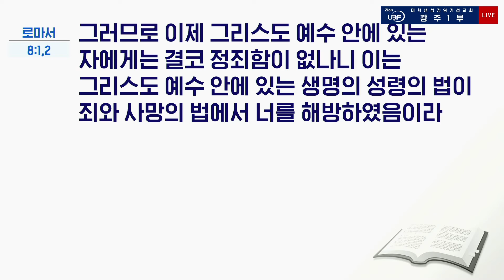금요기도회_신명기 18강_무죄한 피를 흘리지 말라_김요나단 목자님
말씀 / 신명기 19:1-13
요절 / 신명기 19:10 "네 하나님 여호와께서 네게 기업으로 주시는 땅에서 무죄한 피를 흘리지 말라 이같이 하면 그의 피가 네게로 돌아가지 아니하리라"